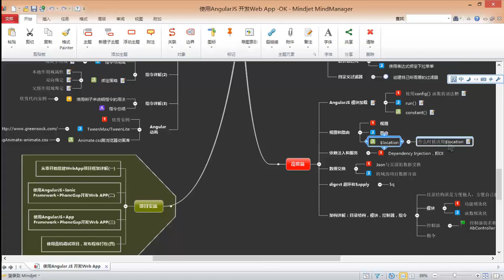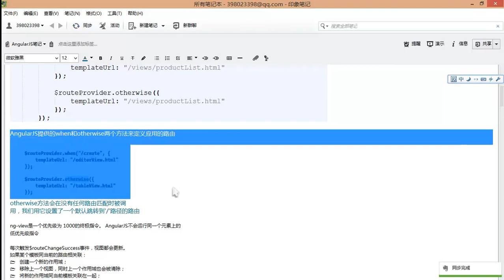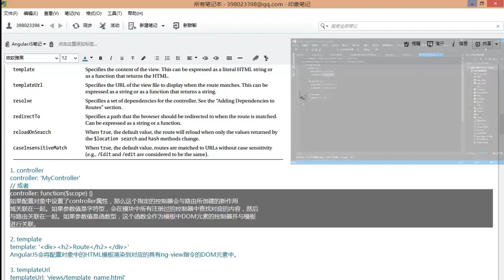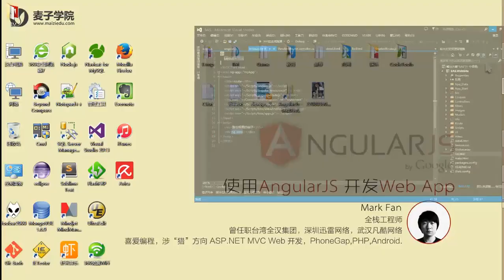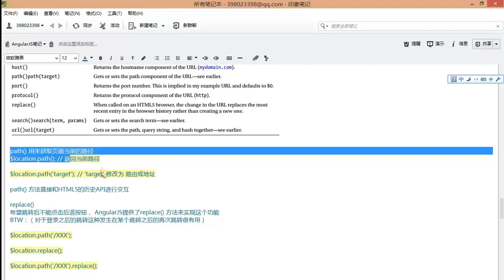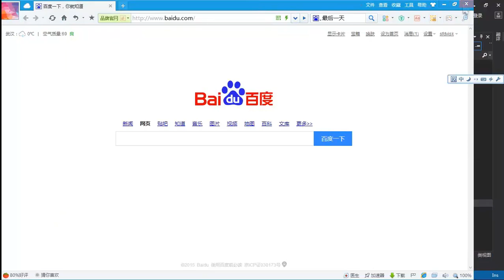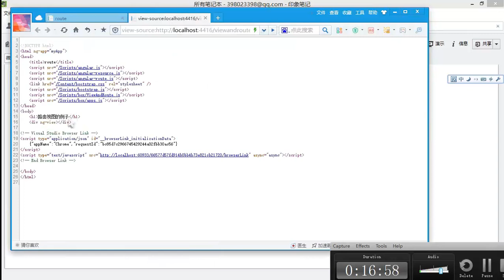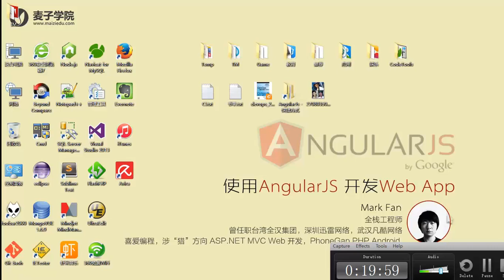使用Angularjs开发Web App16 高级篇 视图和路由